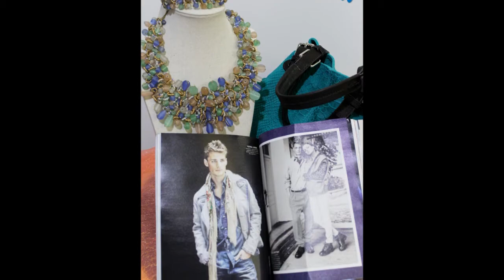Black Rose Tienda de Moda y Complementos